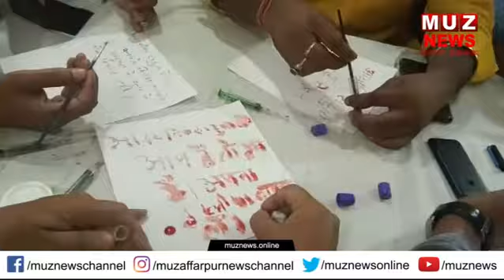कांग्रेस अध्यक्ष Rahul Gandhi को आखिर किसने और क्यों लिखा खू'न से ख़त ?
कांग्रेस अध्यक्ष Rahul Gandhi को आखिर किसने लिखा खू'न से ख़त ? | Muzaffarpur News

Thankyou team,
MUZ NEWS